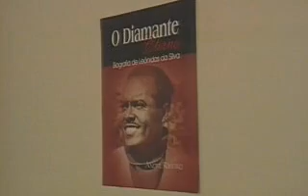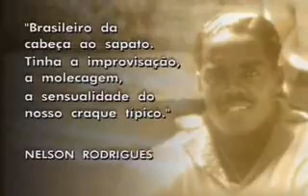Leônidas da Silva